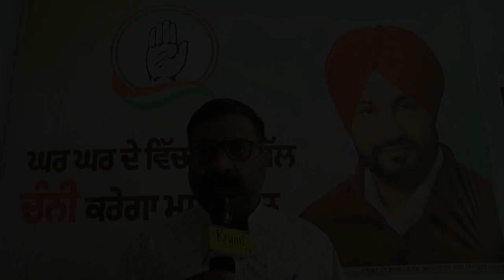ਸ. ਚਰੰਜੀਤ ਸਿੰਘ ਚੰਨੀ ਵਲੋਂ ਫਿਲੌਰ ਸ਼ਹਿਰ ਵਿੱਚ ਕੱਢਿਆ ਗਿਆ ਰੋੜ੍ਹ ਸ਼ੋ